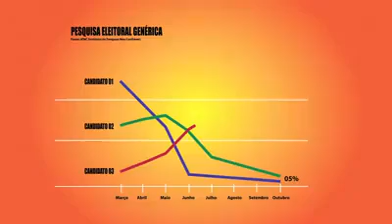Horário eleitoral genérico (como enganar o povo)